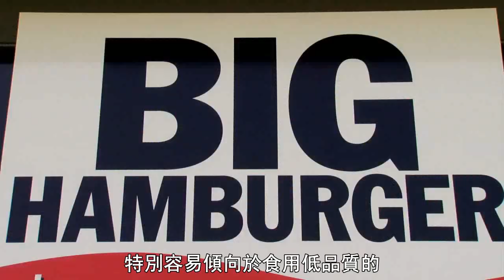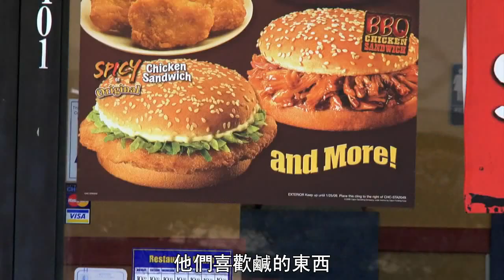Dr. Terry Mason in Forks.Over.Knives.2011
A Healthy Way Which We Can't Afford.
吃不起的健康。